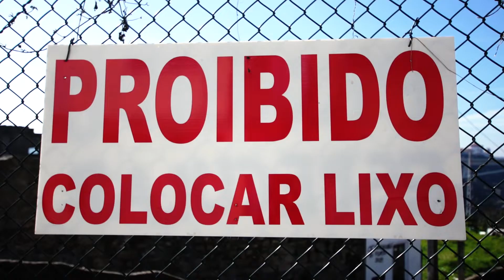Promo MEXE - ColetivA Ocupação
Promo do espetáculo  "Quando Quebra Queima" da companhia brasileira ColetivA Ocupação.

Este espetáculo é uma co-produção MEXE e Câmara Municipal do Porto (no âmbito do programa Cultura em Expansão) e com parceria do Serviço Educativo da Fundação Serralves.